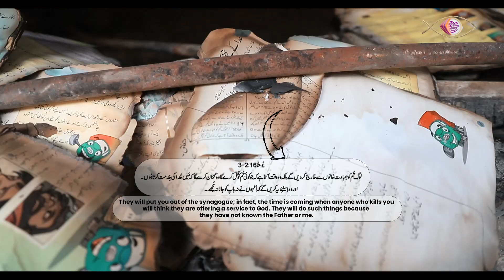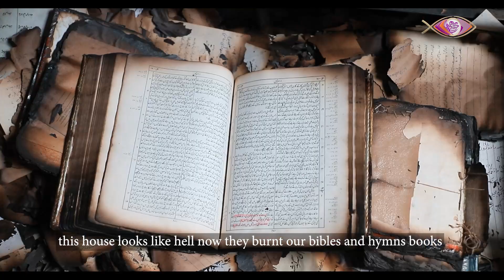Pakistan Christians Persecuted in Jaranwala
In the midst of hardship & Persecuted, standing on Ashes of their burnt homes they are committed to follow Jesus.

Incredible believers and their short stories.
watch , share and keep praying for our brothers & sisters.